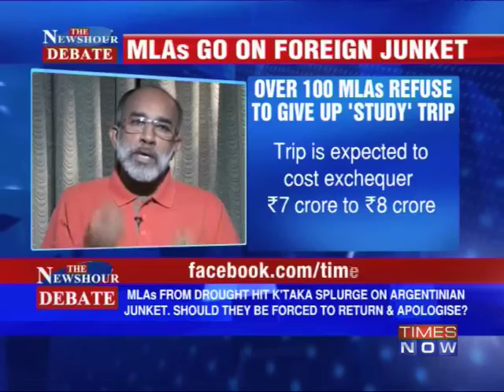Debate: MLAs on foreign junket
At a time when the state is reeling under the effects of drought, legislators from Karnataka are going on a foreign junket. The first batch of 14 MLA left on a study trip to South American countries while over 100 MLAs are planning to leave over the next few days. In a debate moderated by TIMES NOW's Editor-in-Chief Arnab Goswami, panelists -- Dinesh Gundu Rao, MLA, Congress, Karnataka; Harish Bijoor, Strategy Marketing and Branding Consultant and K.J. Alphonse, Member National Exec, BJP debate the issue. Download the Times Now India's Election HQ app and get all the election info at one go. Social Media Links